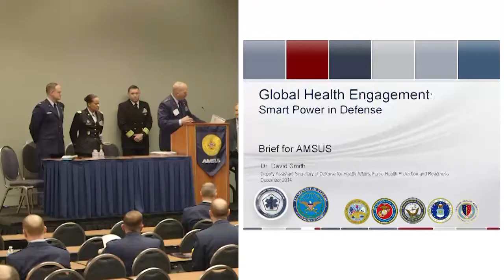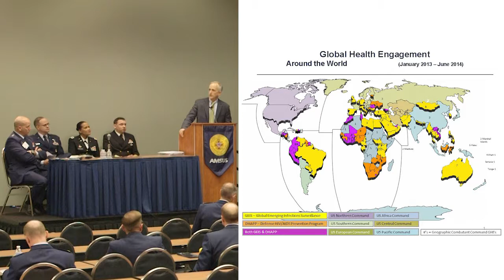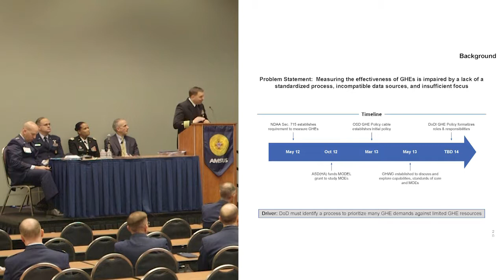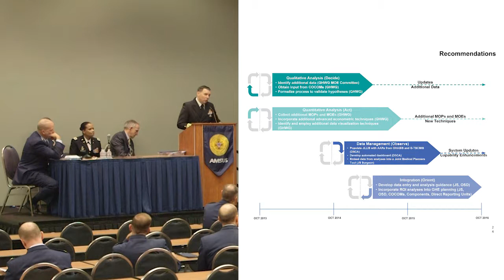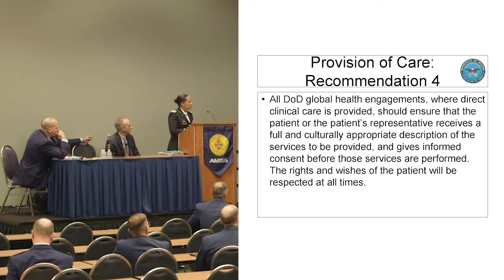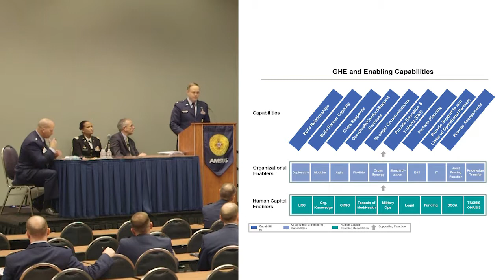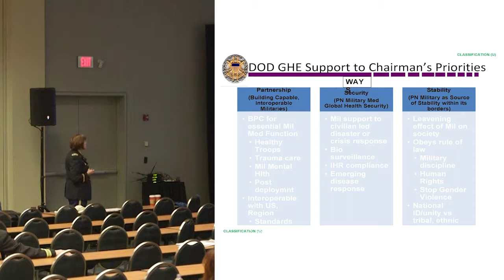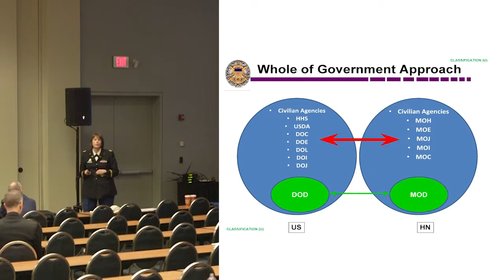Global Health Engagement, Shaping COCOM Strategic Environment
Friday 5 December 2014, Military Health System, Global Health Engagement, Shaping COCOM Strategic Environment by David Smith, MD, DASD Force Health Protection & Readiness